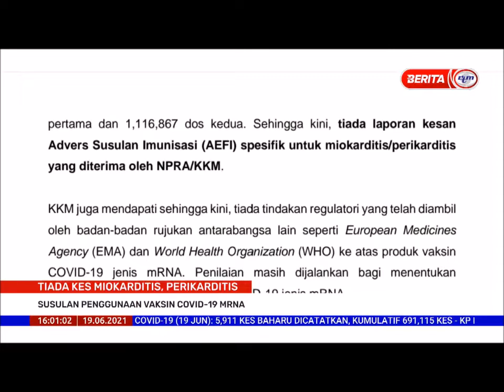19 JUN 2021 - SEMASA 4 - TIADA KES MIOKARDITIS, PERIKARDITIS SUSULAN PENGGUNAAN VAKSIN COVID-19 MRNA